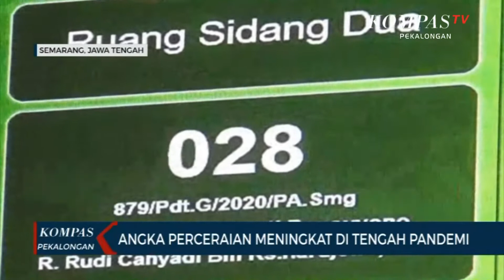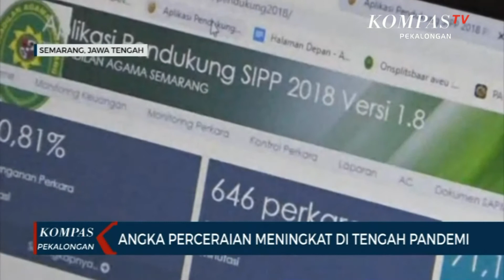Angka Perceraian Meningkat Di Tengah Pandemi